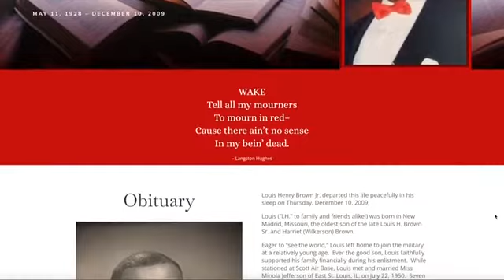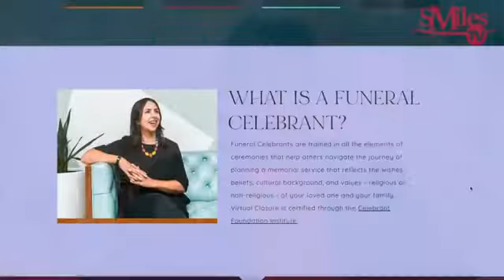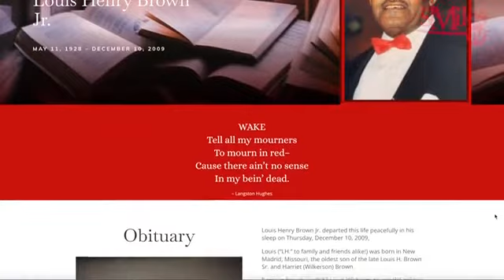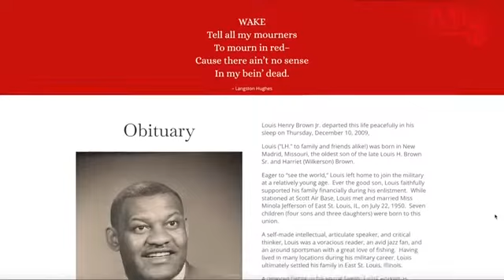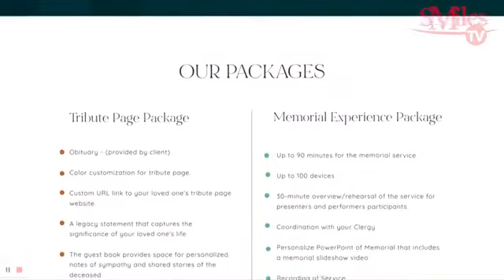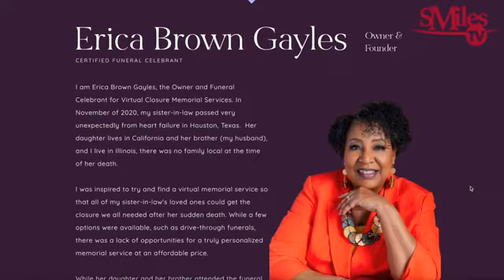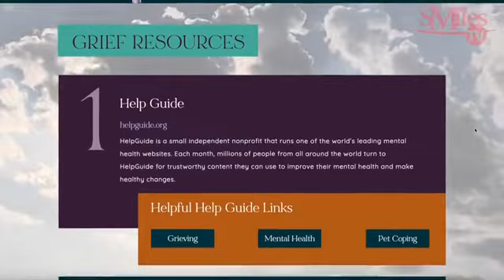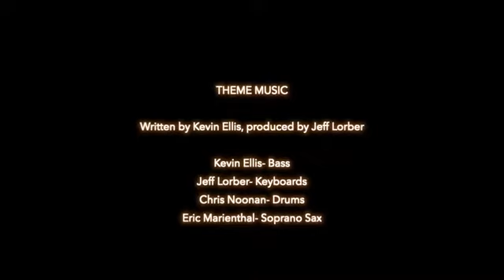SMiles TV S7 E14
Erica Brown Gayles a Funeral Celebrant and Founder of Virtual Closure Memorial Services, has created a unique way to honor the loss of your loved ones.

Using Virtual Closure, your family and friends can have an intimate safe space to celebrate, connect and remember. Erica Brown Gayles emphasizes that Virtual Closure will also help you to share your loved one's stories and provide you with the opportunity to shed light on the essence of who they are as well as help you and your loved ones start to find closure. The Virtual Closure platform eliminates distance and circumstantial barriers.